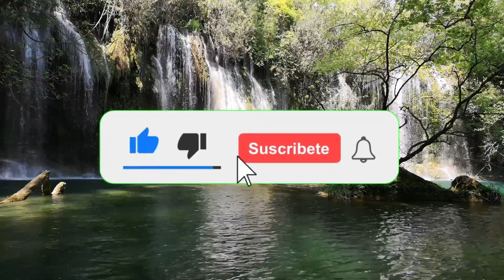✅ AMAZING FACTS ABOUT WOMEN'S SEXUALITY - FEMALE PSYCHOLOGY 😳